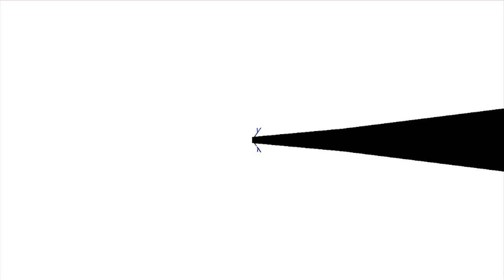03 Monoiz - Modulo_2 a/v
part of the a/v release

visualized by ESCRAUVA

WARNING:
The videos of the release contain sequences of flashing lights which may affect people who are susceptible to photosensitive epilepsy or other photo sensitives.

cl-051 | MONOIZ - BLURS a/v

A clash between what is real and what is abstract, what is digital and what is analog, Monoiz’s most recent endeavor is a full audio-visual release encompassing the nuances found between these realms.

Both music and video are handled with this duality in mind. The soundscapes were created with analog equipment, aided by digital synths to create that perfect balance between warmth and chilliness, resulting in abstract rhythms and prolonged synth textures, leaving you in a state of trance and contemplation.

The visuals are comprised of fragments of our world, captured during Monoiz’s travels with a small camera, all mangled later with Quartz Composer and other digital techniques, solidifying the core ideas presented with this release. (F.G.)